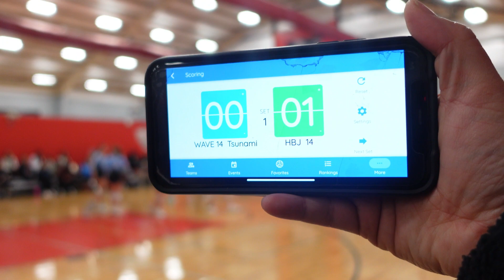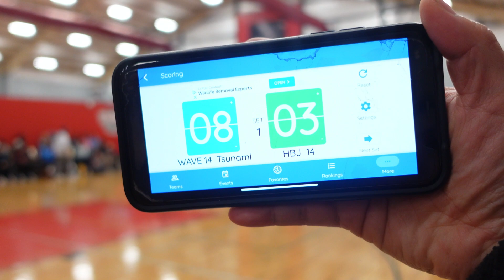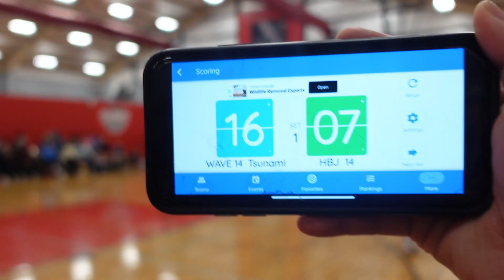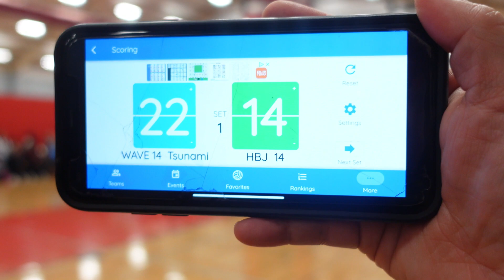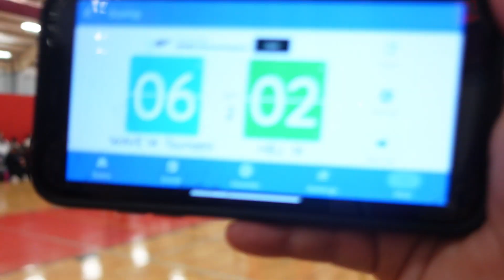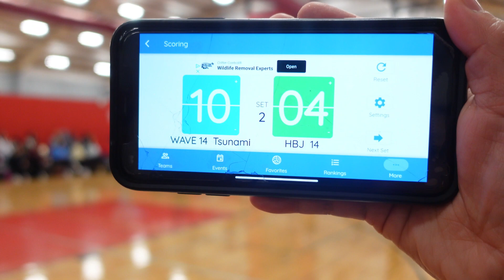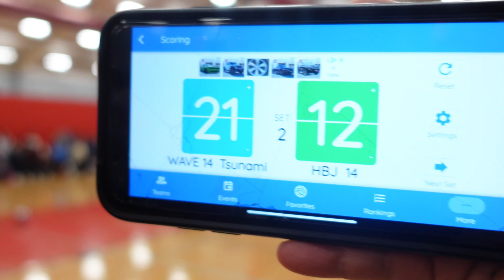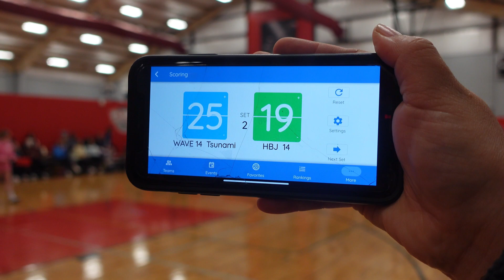WAVE 14-1 TSUNAMI vs HBJ IZZY 14 U REGIONAL 1/21/2024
Wave 14-1 Tsunami vs HBJ Izzy 14 U Regional at Ozark Challenge Tournament in Arkansas. Wave wins the match!! 25-18, 25-19